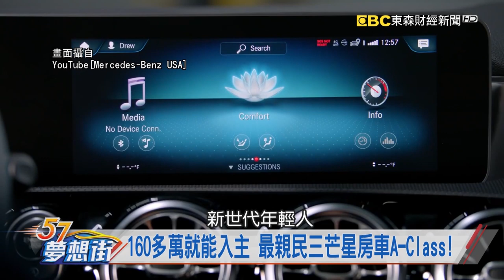160多萬就能入主 最親民三芒星房車A-Class！《夢想街57號 預約你的夢想 精華篇》20191219 李冠儀 謝騰輝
買輛豪車好過年！最容易入手豪華房車出列！
160多萬就能入主 最親民三芒星房車A-Class！